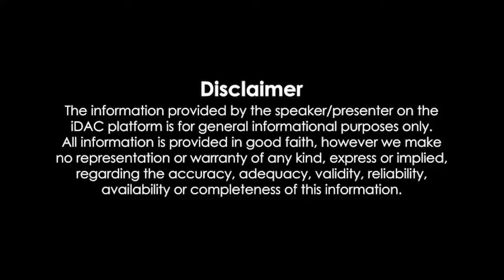Kisi Ka Bhai Kisi Ki Jaan 2023 Full Movie HD 720p Review & Facts | Salman Khan, Pooja Hegde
Kisi Ka Bhai Kisi Ki Jaan 2023 Full Movie HD 720p Review & Facts | Salman Khan, Pooja Hegde, Daggubati Venkatesh